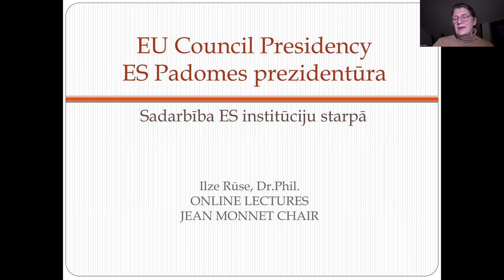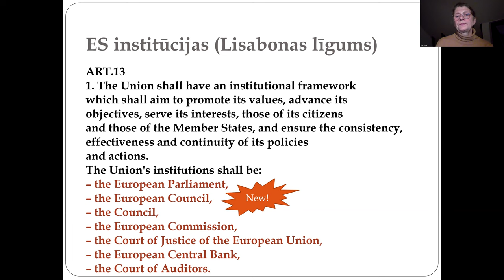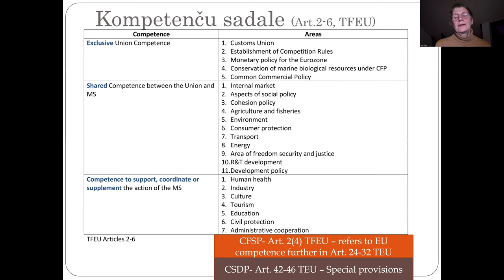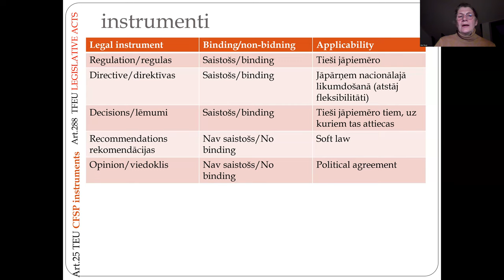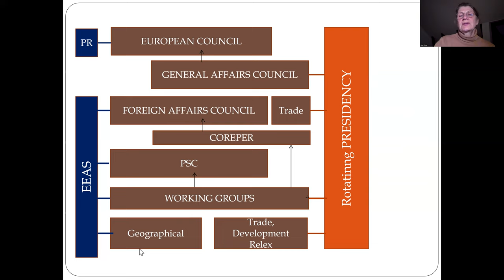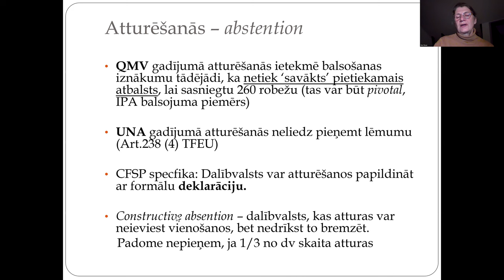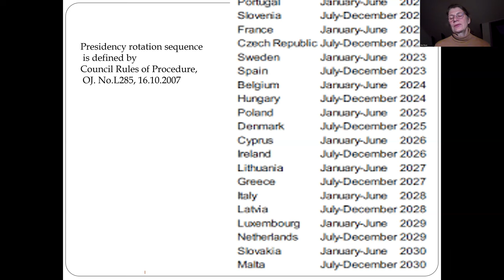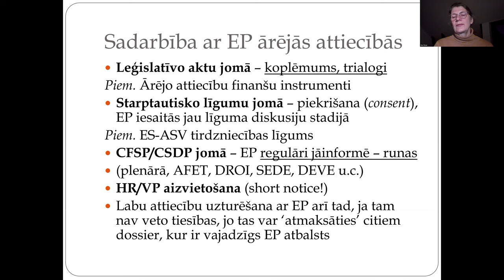EU Council Presidency: Inter-Institutional Cooperation within the EU Decision-Making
EU@RGSL. "EU Council Presidency: Inter-Institutional Cooperation within the EU Decision-Making". Lecture by Jean Monnet Chair, RGSL Professor Ilze Rūse